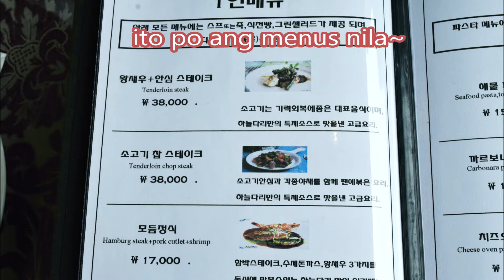KOREAN HUSBAND'S SURPRISE LUNCH DATE | Misis Shim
Iba po talaga ang feeling kapag may view ng dagat habang kumakain!
Ang simpleng romantic naman kaya mas nakakakilig, tara sa Changwon!
I love my Korean husband!

Annyeong chingus! I'm Misis Shim, married to a Korean.

I'm from the beautiful island of Coron, Palawan!
I currently live in Daegu, South Korea and let me share you the 350+ Korean restaurants,
10+ countries we traveled, my Korean life for 3 years & beyond and everything under the sun!

I met my husband in Anemone International College, San Rafael, Puerto Princesa City, Palawan, Philippines and we worked together for almost a year! He was the vice-president of the resort school and I was an ESL teacher that time. We experienced 2 years LDR (long distance relationship) before marrying and it was crazy! We also experienced almost a year apart after marrying as we needed to prepare and fix many things for my migration & etc.

Now that we are together we enjoy food trips and road trips within South Korea and we also travel overseas! Let me also share that we lived with my Korean mother-in-law for five years and I am free to tell you things about my marriage and Korean life! I'll keep you posted!

I am Filipino, mostly I post Tagalog videos for my kabayan!!! Salamat po!
By the way, let's try English and Korean videos, too!

I will try my best to share more information specially for women marrying Korean!!!

Here's my Facebook Page: Misis Shim (LIVE Videos here)